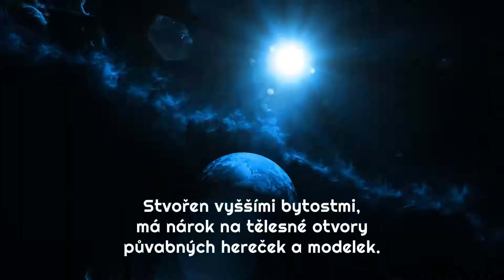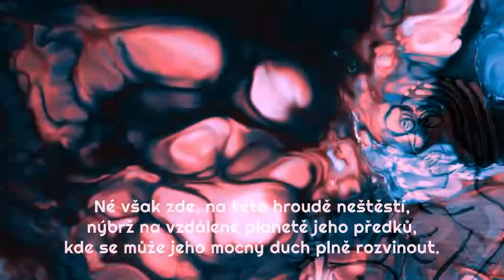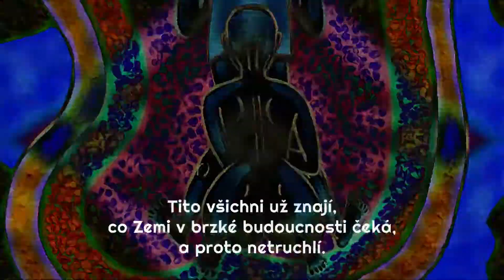!T O O H ! (CZ) – Zrozen k božským cílům (Visualizer, 2021)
!T O O H !